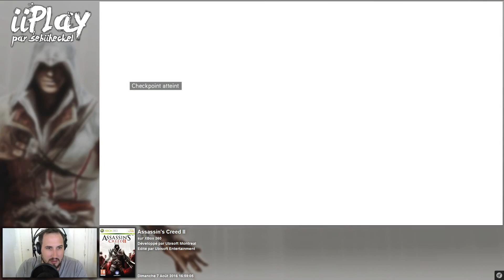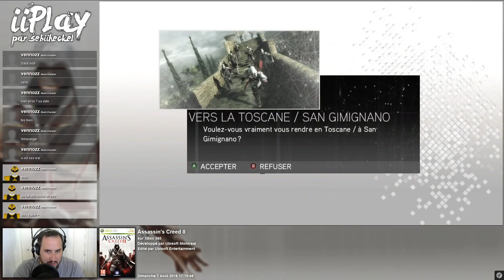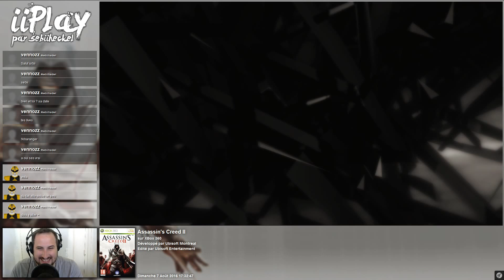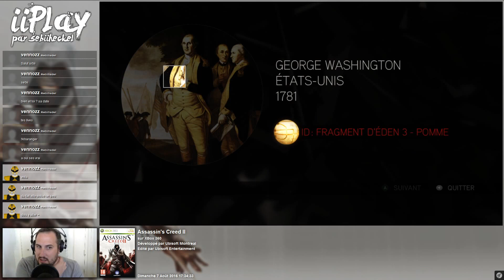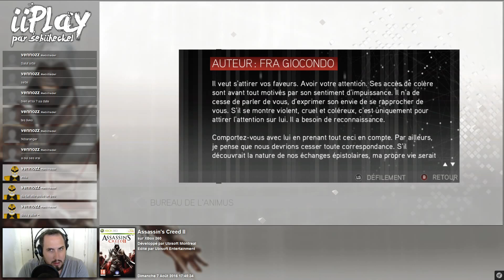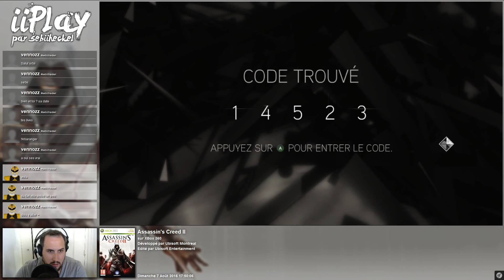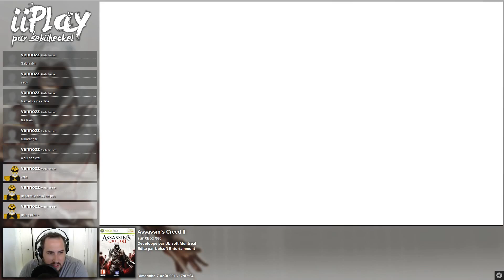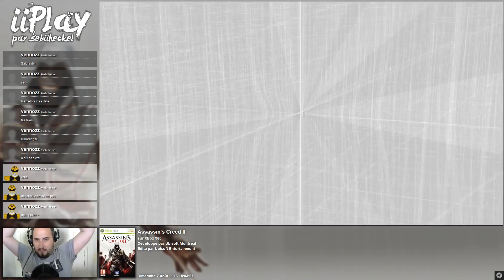Epizord 3 🎮 Assassin's Creed II 🕹️ XBox 360